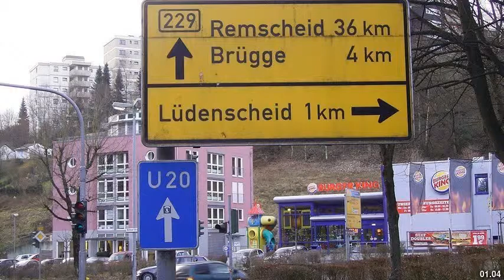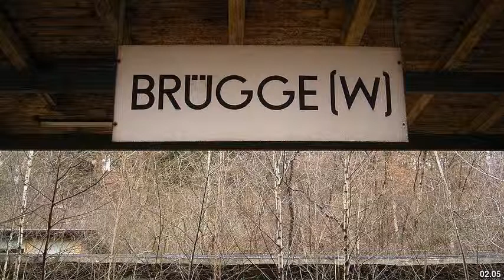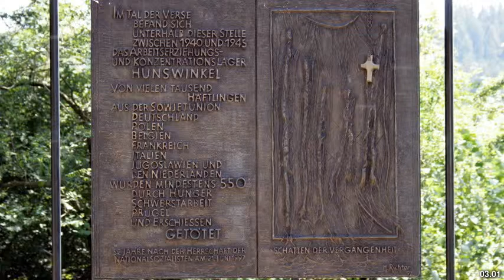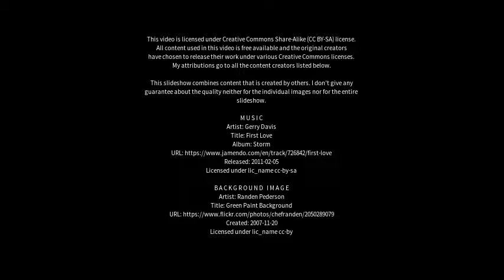Best places to visit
Best places to visit - Lüdenscheid (Germany) Best places to visit - Slideshows from all over the world - City trips, nature pictures, etc.